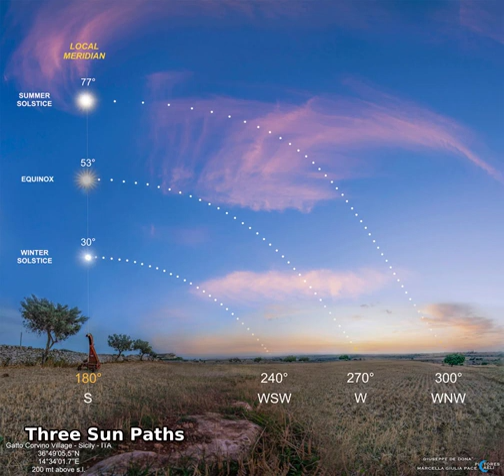Three Sun Paths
Does the Sun follow the same path every day? No.  The Sun's path changes during the year, tracing a longer route during the summer than the winter. Pictured here, the Sun's arc was captured from noon to sunset on three days,  from highest in the sky to lowest: summer solstice, equinox, and winter solstice.  The images were taken near Gatto Corvino Village in Sicily, Italy in 2020 and 2021. The path and time the Sun spends in the sky is more important in determining the season than how close the Earth is to the Sun.  In fact, the Earth is closest to the Sun in January, during northern winter.  Today is a solstice, so today the Sun is taking its longest path of the year across the sky in Earth's  northern hemisphere, but the shortest path in the southern hemisphere.

Image Credit & Copyright:
Marcella Giulia Pace & Giuseppe De Donà